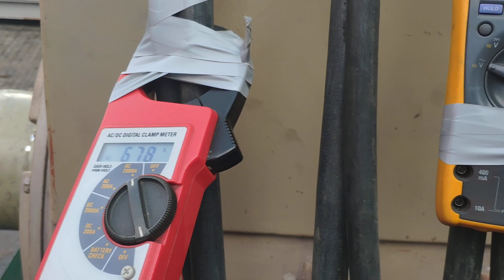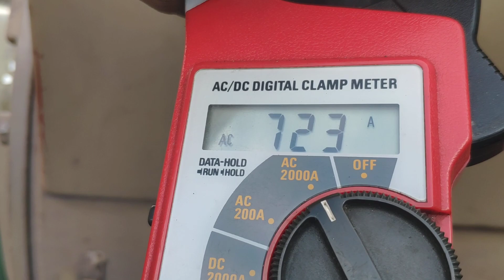1 October 2020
1000 KVA